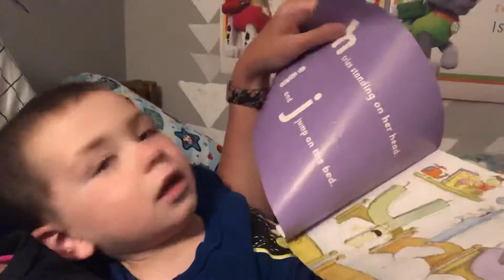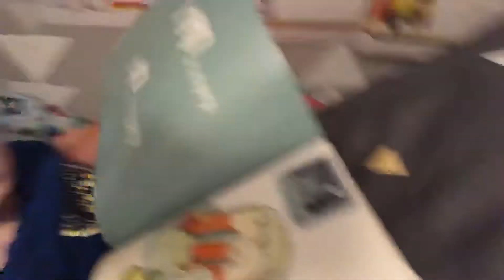Sleepy alphabet Beckham